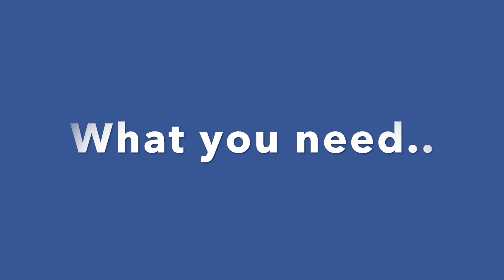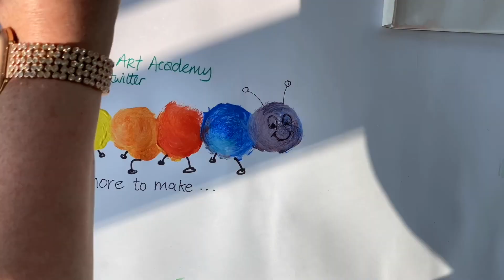Pom Pom Art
Pauline Hyland from Laois Art Academy teams up with National Parents Council Primary (NPC) with a number of art projects for children to try at home. Here Pauline uses pom poms or cotton wool and paint to create colourful pictures.